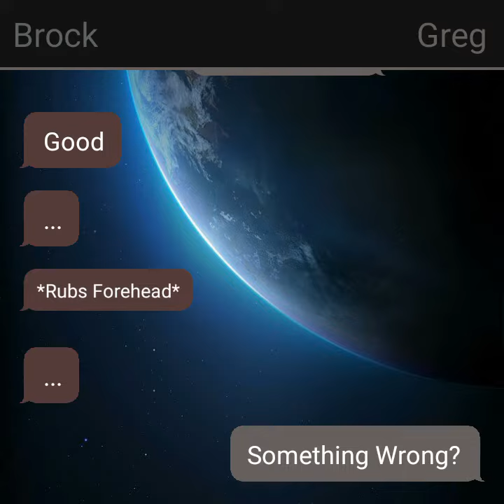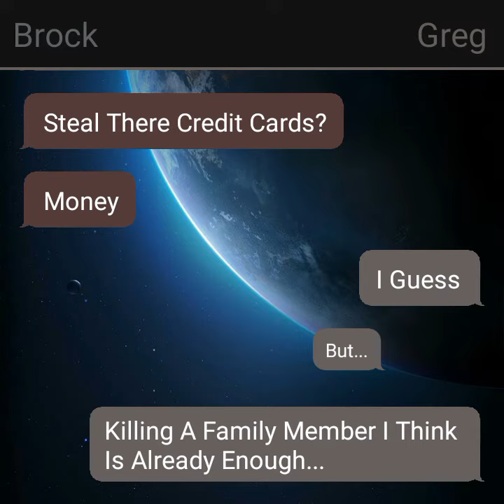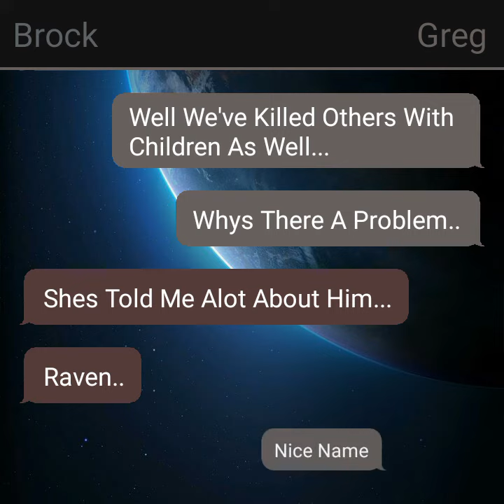ALL IN FAVOR | THE GANG | [#14]